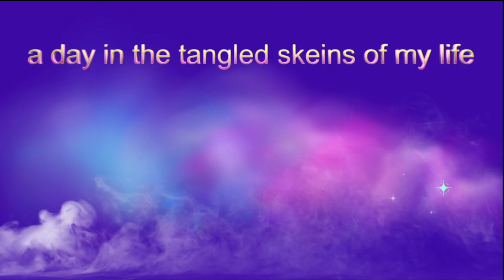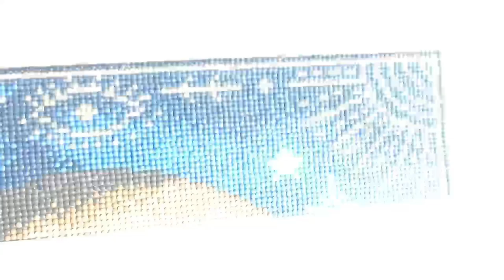Diamond Paint with Me The Lovers Pt 3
Today I am working on the third section of The Lovers by Make Market. I am still enjoying working on this kit but my new job has kept me from working on it as much as I had thought I would.

I have sped this video up slightly so it isn't too long.

***kit in this video***

*** Currently Reading ***

Print: Sword Catcher by Cassandra Clare (will I ever finish this?)
eArc: Book of the Month by Jennifer Probst
Audio: The Accidental Dating Experiment by Lauren Blakely  (Almost finished with it and I have really enjoyed it!)